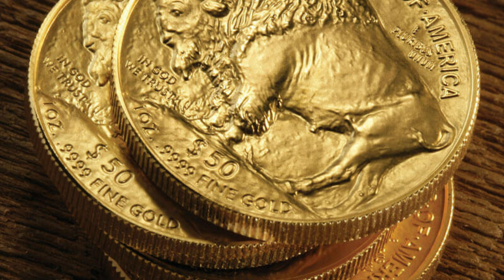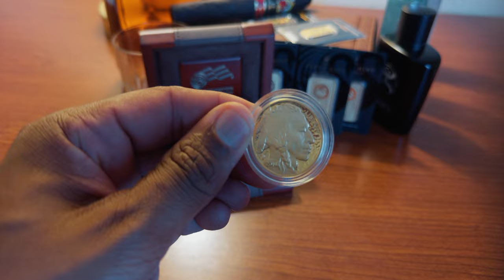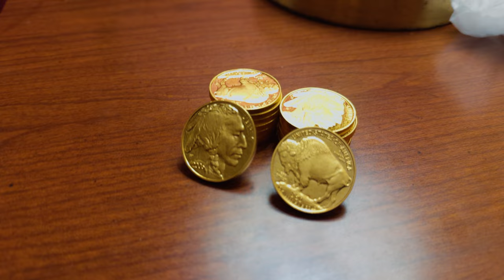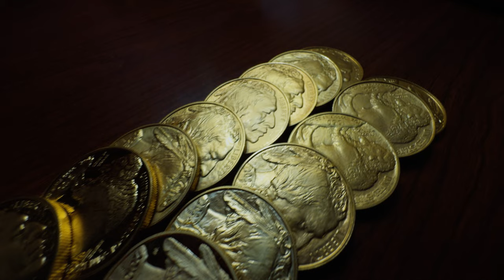𝐓𝐇𝐄 𝐆𝐎𝐋𝐃𝐄𝐍 𝐆𝐎𝐃𝐅𝐀𝐓𝐇𝐄𝐑: 𝑾𝑯𝒀 𝑻𝑯𝑬 𝑨𝑴𝑬𝑹𝑰𝑪𝑨𝑵 𝑮𝑶𝑳𝑫 𝑩𝑼𝑭𝑭𝑨𝑳𝑶 𝑺𝑯𝑰𝑻𝑺 𝑶𝑵 𝑮𝑶𝑳𝑫 𝑬𝑨𝑮𝑳𝑬𝑺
When comparing Gold Buffaloes to Gold Eagles, one major distinction is how much harder it is to counterfeit Gold Buffaloes. Gold Eagles, particularly because of their vintage and popularity, have unfortunately become more vulnerable to counterfeiters. This is primarily due to the fact that counterfeiting technologies have improved over the years, and the design of Gold Eagles, with their older and simpler minting processes, has made it easier for forgers to replicate. Many counterfeiters have found it easier to create fake Gold Eagles by mimicking vintage coin presses or altering lower-quality metals to resemble the appearance of these coins.

On the other hand, Gold Buffaloes present a far more challenging target for counterfeiters. The U.S. Mint uses advanced technology and a 24-karat gold composition in Buffaloes, making it difficult for counterfeit coins to replicate their purity and intricate details. Additionally, the design of Gold Buffalo coins, introduced in 2006, includes more modern security features, which adds an extra layer of protection against fraud. For investors seeking safety and long-term value, Gold Buffaloes provide a more secure option, as the likelihood of receiving a counterfeit is significantly lower compared to Gold Eagles. This makes Gold Buffaloes a safer and more reliable investment for those looking to add gold bullion to their portfolios.